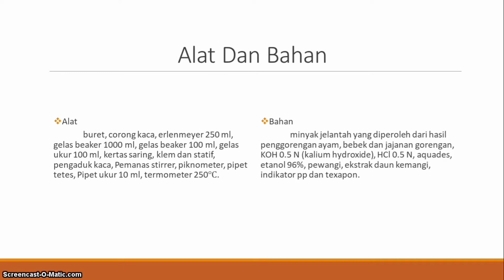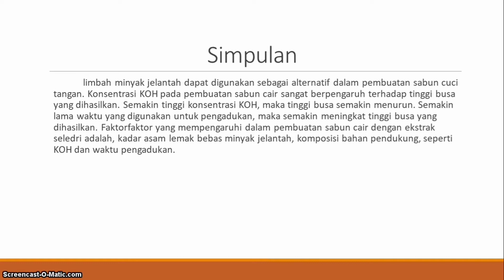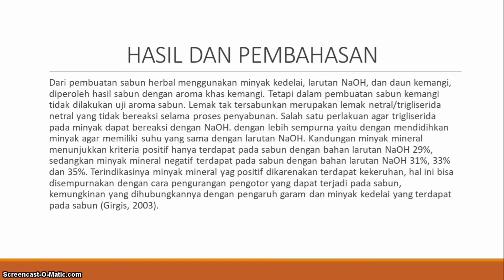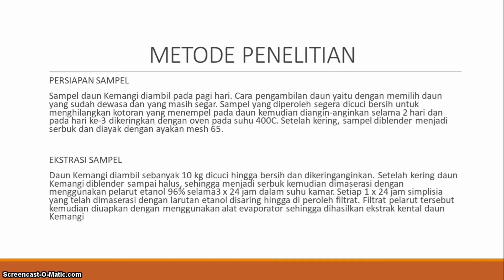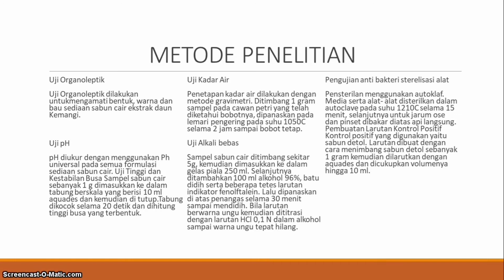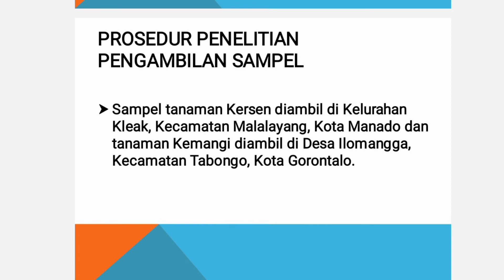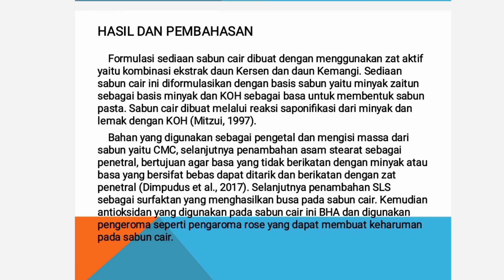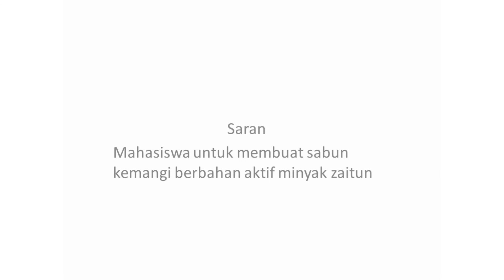Review Jurnal Kelompok 5 Praktik Ekologi Industri 2B 2020 Teknik Pengendalian Pencemaran Lingkungan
Review Jurnal Kelompok 5 Praktik Ekologi Industri 2B 2020 Teknik Pengendalian Pencemaran Lingkungan, Politeknik Negeri Cilacap